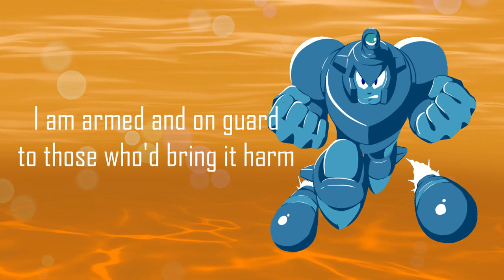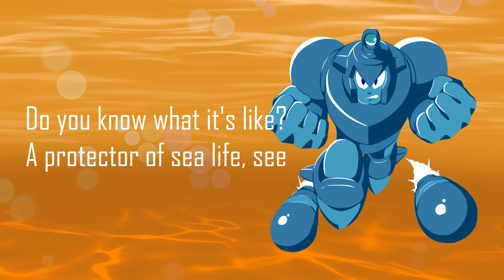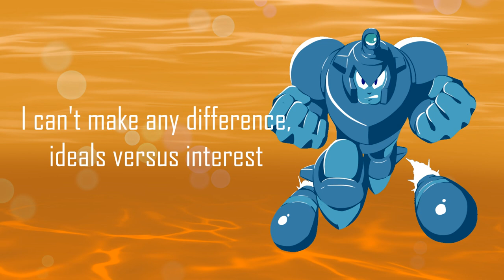Oceanic Ambassador - (Dive Man’s Theme)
I look back at this channel and it has over 300 subscribers?! I really don't deserve y'all! Of course, I know you've been patiently waiting for the next mega man 4 cover, so I'm very pleased to tell you that the wait is over!

Original score by Minae Fujii

Lyrics:
So you’ve finally arrived
At this nautical nightmare
Of
Submerging
Converging
And re-emerging strife

Protect wind, sea, and sky
I’m an aquatic lifeline
But
I am armed
And on guard
To those who’d bring it harm

Humans will overfish their bounds
A frenzied feast before running out
A war of competition
Acids and emissions
Driven by ambition
Bleed the seas

Take good stock of
Whose side you’re fighting for
A greed filled species
Hellbent on short term pleasure
Now
Set the score

Make your case, I implore
But these oceans are warming
Men
Misguided
Decided
On suicidal gain

You ambassador types
What a joke of a title
So
Justify
Seas will die
For human beings’ lies

You’ll leave them undefended
Til they have amended
All that’s been offended
Fight your own war!

A protector of sea life
See
It crumble
To rubble
Before your very eyes

Our creators to blame
At the top of the food chain
I’ll
Rectify
I’ll defy
And try to put it right!

I can’t make any difference
Ideals versus interest
So I’ll turn to hinderance
Strike me down!